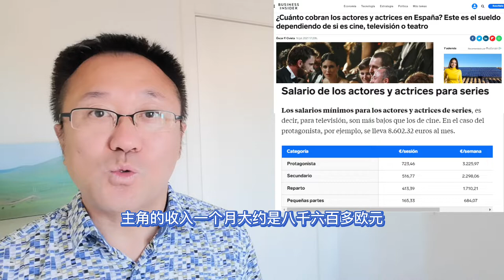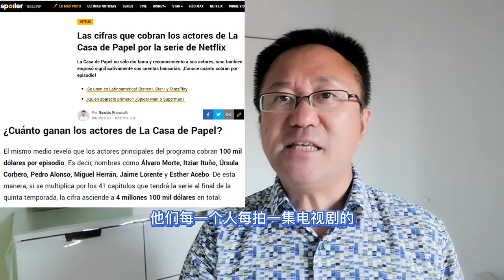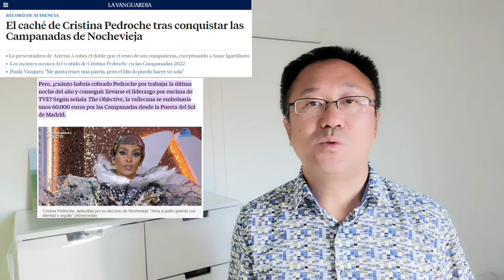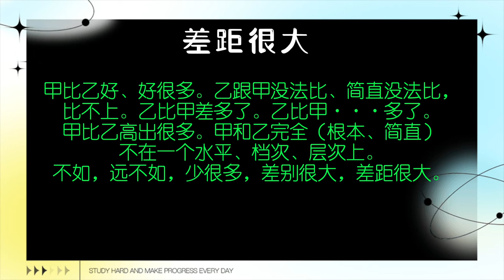How to say one is better than the other one?/¿Cómo decir que uno es mejor que el otro y son iguales?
We will learn how to say one is better than the other one and they are the same. There are a lot of ways to express comparison. In this video, I compare income between ordinary employees and actors of TV series. I also compare the earnings between Spanish actors and Chinese counterparts. At last, I compare the housing prices between the two countries. Very interesting topics!

Aprenderemos a decir que uno es mejor que el otro y que son iguales. Hay muchas maneras de expresar la comparación. En este vídeo, comparo los ingresos entre empleados ordinarios y actores de series de televisión. También comparo las ganancias entre los actores españoles y sus homólogos chinos. Por último, comparo los precios de la vivienda entre los dos países. Son temas muy interesantes!